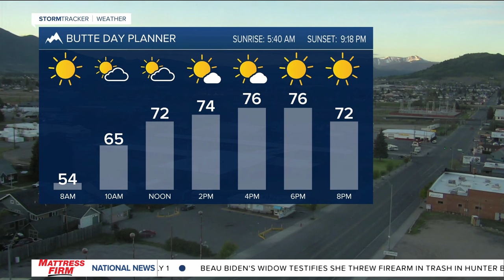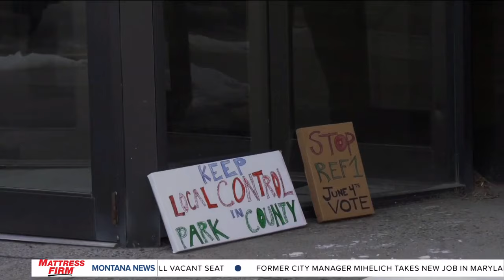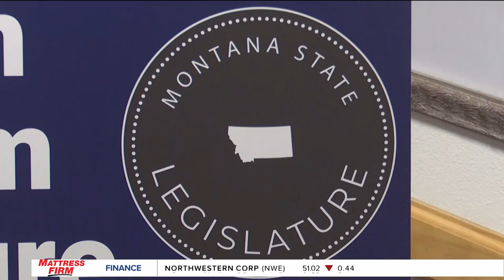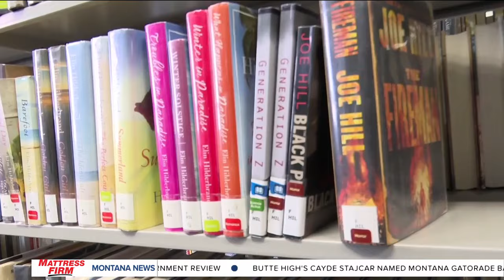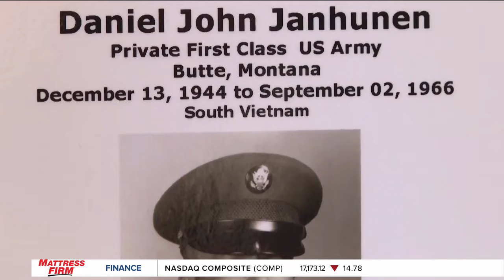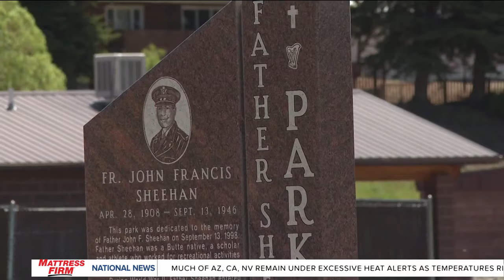Top stories from today's Montana This Morning, 6-7-2024